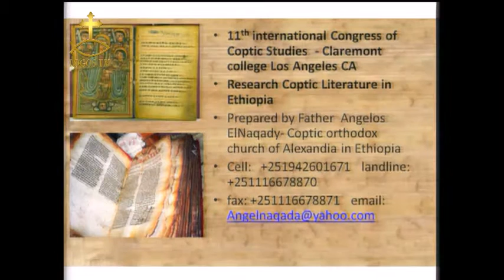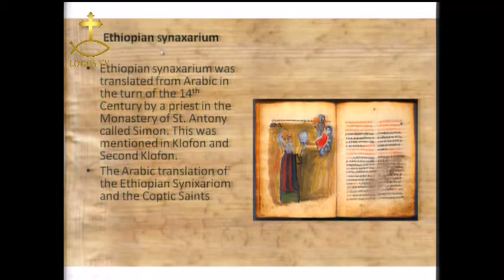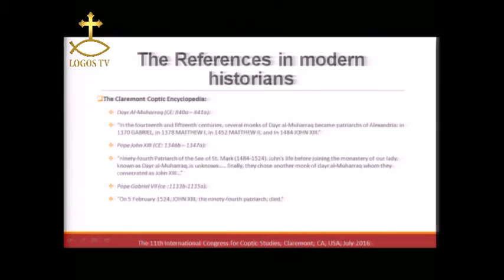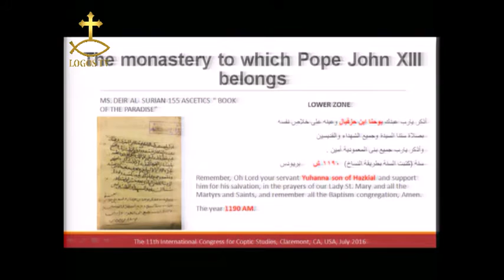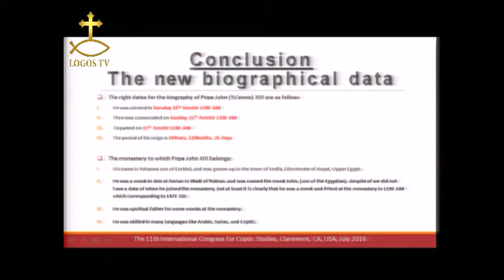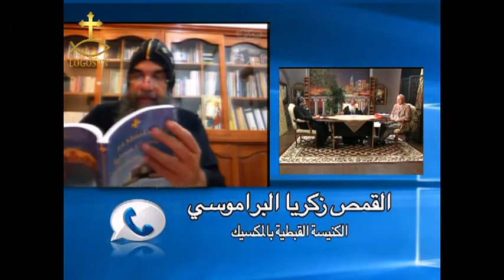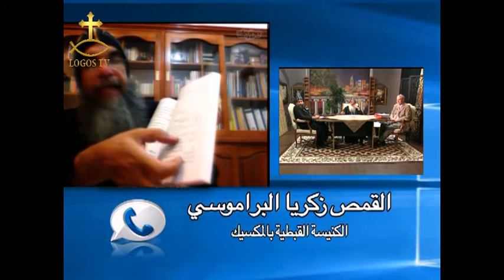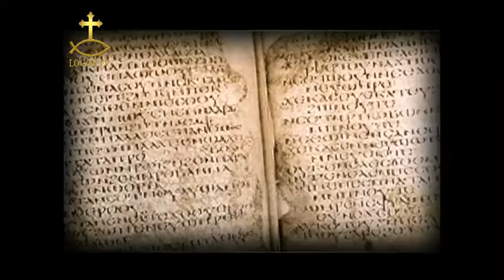الحضارة القبطية (39) - رؤية رهبانية للحضارة القبطية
تقديم د. سعد ميخائيل سعد.
ضيوف الحلقة القمص بيجول السرياني والقمص انجيلوس النقادي والقمص زكريا البراموسي.
اول بث ٢ اغسطس 2016
Coptic Civilization (39) - Monastic Vision of Coptic Civilization
Guests: Fr. Bigoul El Suriany, Fr. Angelos Elnaqady, and Fr. Zakaria Albramousy
Host: Dr. Saad Michael Saad
First aired on 2 August 2016